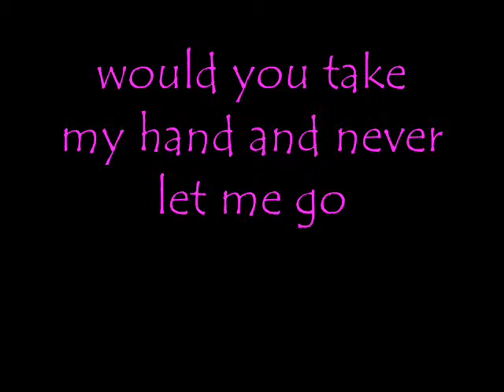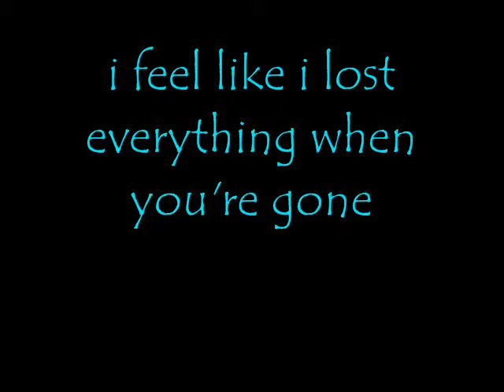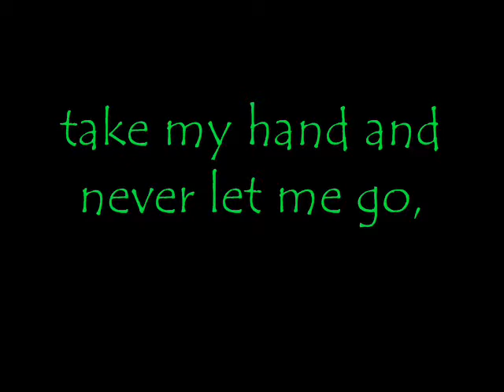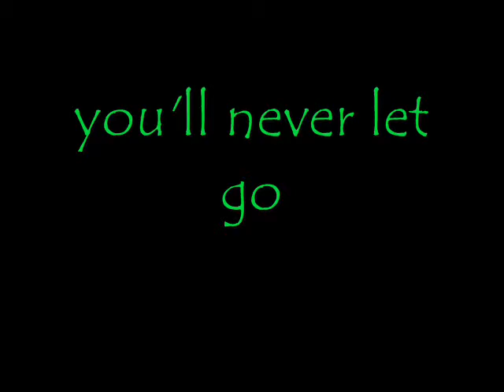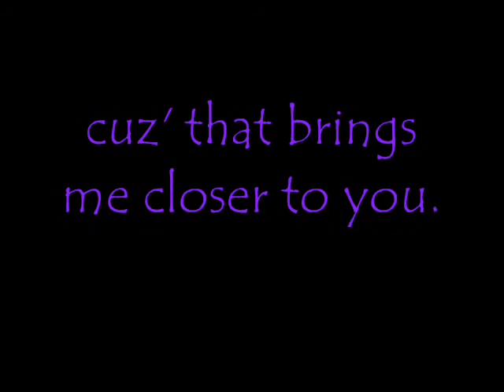promise-matcthbook romance[with lyrics]